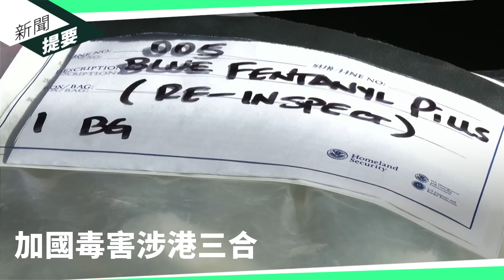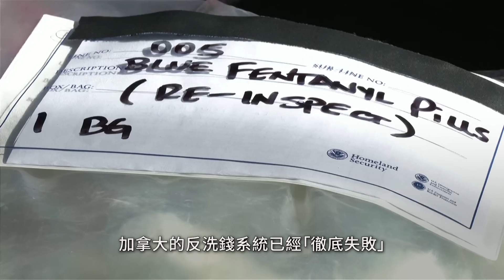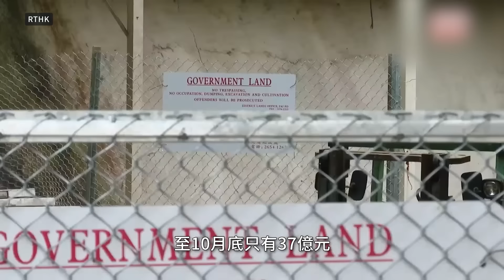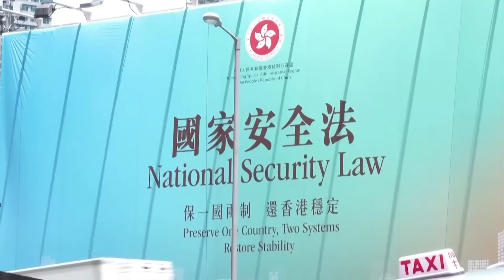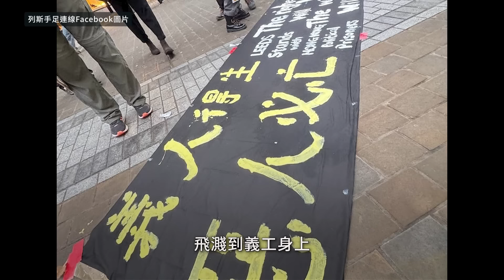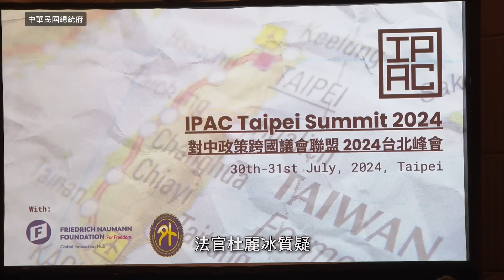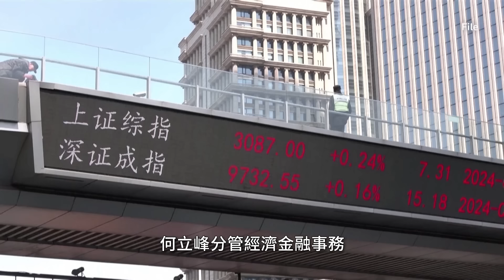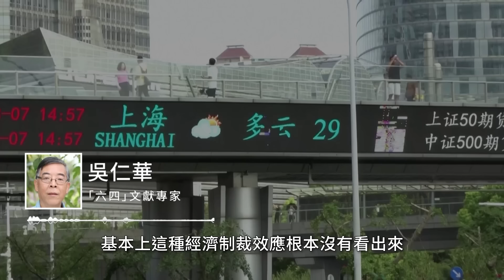小粉紅挑釁港人：「解放軍踏到香港時你就知道甚麼是中國了」｜粵語新聞報道（12-02-2024）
0:00 ▶️ 今日新聞提要

0:41  ▶️ 加拿大芬太尼毒害涉中、港集團　溫哥華賭場成為集團洗錢中心

4:52  ▶️ 港府調整今年財赤估算至1千億　分析：港信貸評級或會被下調

9:38  ▶️ 「小粉紅」英國港人集會踩場被圍　求助中使館不果嘆：中國使館可起甚麼作用？

14:07  ▶️ 【黎智英案】以「核武」喻中國缺「道德權威」　無意主張對中國發動冷戰

18:04  ▶️ 美媒曝中國成立工作小組　就俄烏戰爭做沙盤推演評估攻台影響

22:36  ▶️ 新聞簡訊：

【香港法庭】陳虹秀脫罪後發還重審　控方指向警叫「唔需要開槍」等同鼓勵暴動

立陶宛逐3「不受歡迎」外交人員　北京斥粗暴挑釁強烈譴責

台積電斷供晶片　中國科技大廠撐不住傳裁員一半

博士做保安送外賣　中國「學歷神話」破滅考研人數續跌

德國外長訪華前發聲明批評　中國援俄直接威脅歐洲和平

***更多新聞可點擊鏈接閲讀***